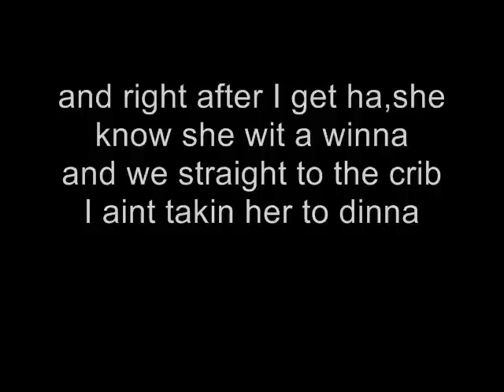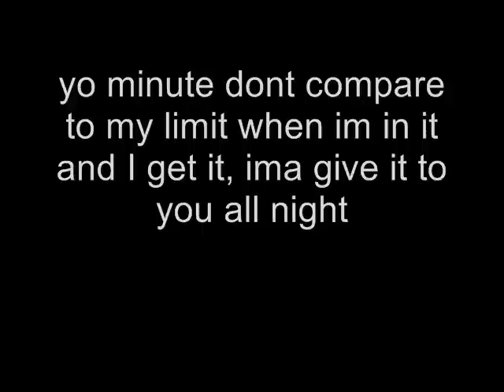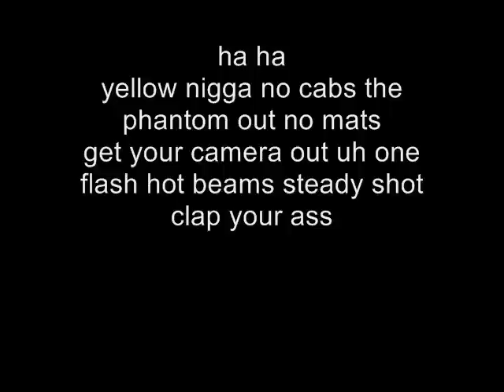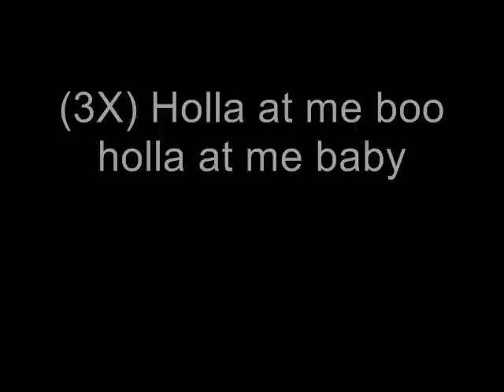Chris Brown ft. Tyga-Holla At Me W/ Lyrics